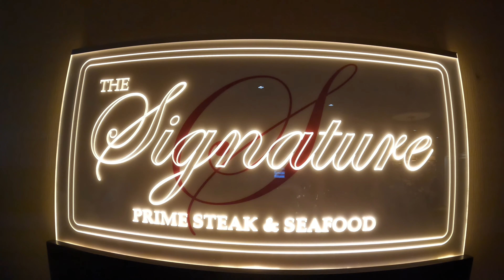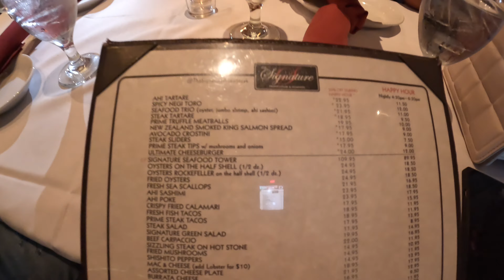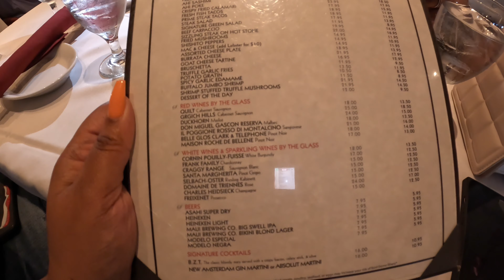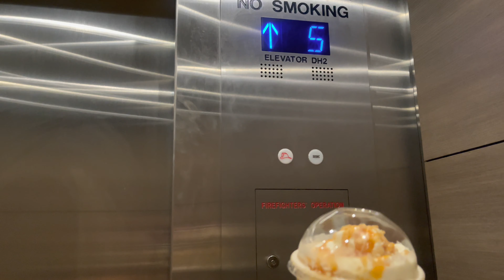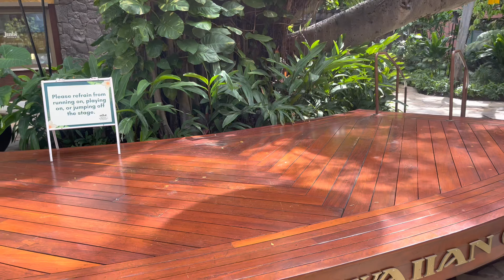Honolulu, Hawaii 2k23 || First time in Hawaii || First trip of 2023